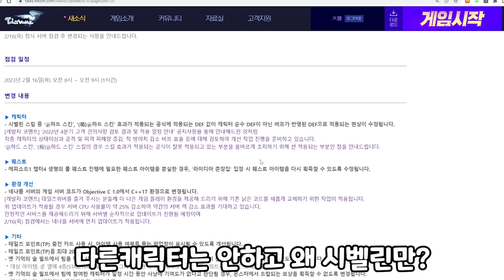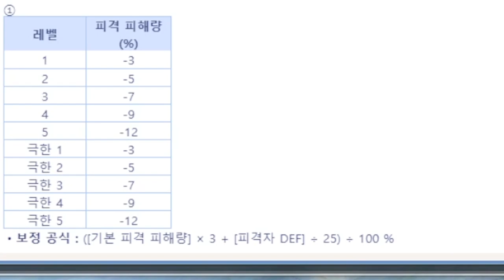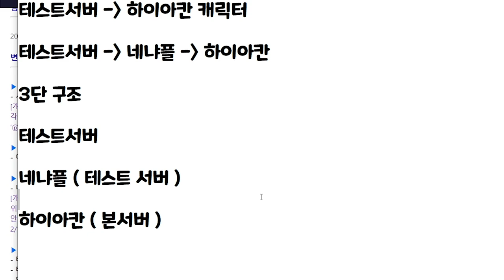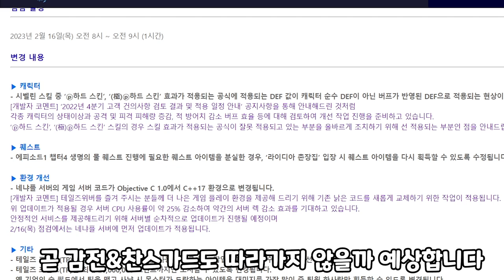시벨린 우 1티어되는 꼴은 못 보는 게임! 하드스킨 바로 너프 [ 테일즈위버 업데이트 ]